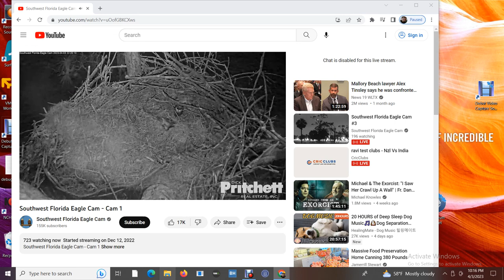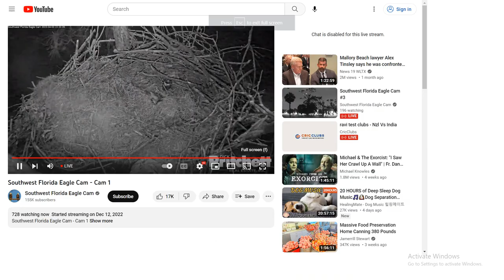SWFL Bald Eagles 04/03/2023 21:30